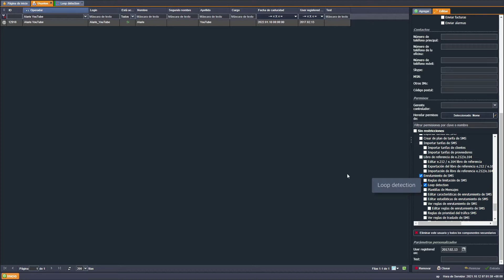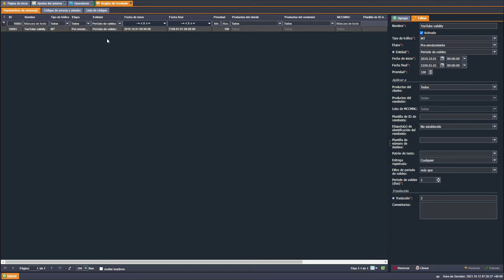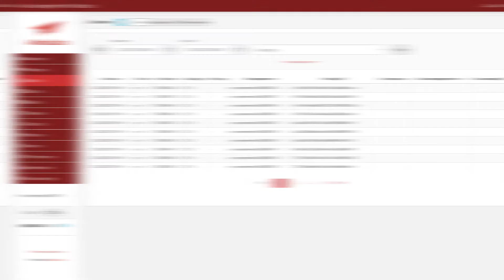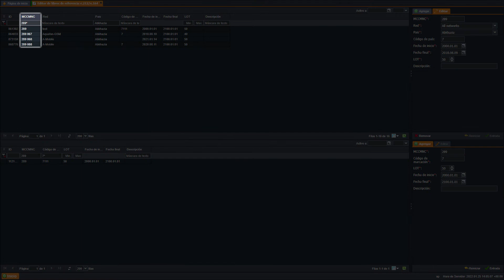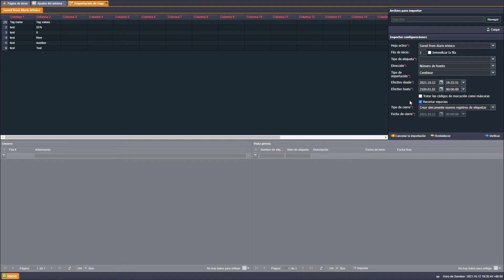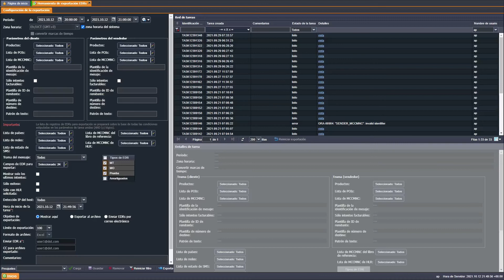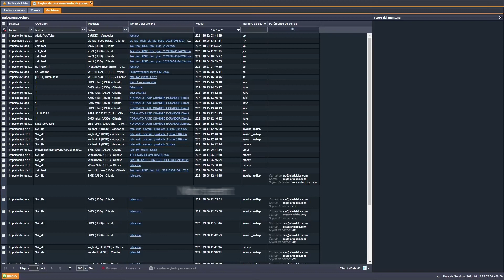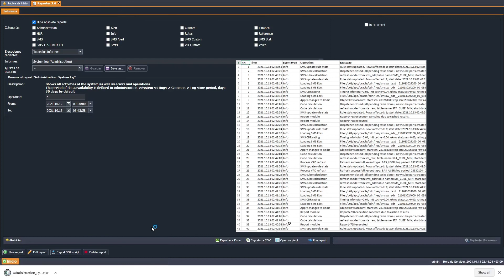Versión 3.5.25 "El repaso de las características y modificaciones principales" SMS ES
00:31 Configuración del filtro de spam
02:18 Limitación de los intentos de conexión por un conmutador
02:30 Fecha de vencimiento del soporte
02:41 Bloqueo de mensajes con periodo de validez caducado
03:38 Exclusión del canal en caso de desajuste de la codificación
03:56 Ajuste de falta de caché en la simulación
04:52 Validación del prefijo a MCCMNC en la simulación
05:32 Respuesta del módulo de enrutamiento cuando todas las rutas están bloqueadas
06:10 Soporte del marcador flash para las solicitudes HTTP entrantes
06:36 Asignación de mensajes MO y MT de Viber
07:26 Cubos anuales
08:10 Envío de mensajes concatenados a través de un enlace
08:23 Métrica de la codificación de datos
08:41 Nuevos accesos de clientes/vendedores
09:10 Soporte para recuperar los ID de los mensajes entrantes HTTP largos
09:49 Todos los MCCMNC en la lista de destinos del sistema de prueba
10:10 Corrección de la visualización de los precios inferiores a 0,0001
10:24 Nuevo filtro para la pestaña Estadísticas
10:35 Traslado de mensajes concatenados para todos los canales de proveedores
10:51 Procesamiento automático de las tarifas de los tratos basados en volumen
11:15 Codificación de proveedores
11:26 Comprobación del vendedor y de cleinte al enrutar los mensajes MO
11:41 Crear tarifas para diferentes periodos de tratos basados en volumen
11:59 Filtración de paquetes disponibles
12:27 Cambio del parámetro tracking_id al recibir un mensaje MO de Viber
12:51 Eliminación de espacios en blanco de los valores de las etiquetas
13:19 Lógica de envío de notificaciones de saldo
13:50 Resultado intermedio de traslado de texto
14:01 Eliminación de la probabilidad de doble envío de mensajes de campaña
14:10 Evitar la transmisión de campos TVL vacíos
14:33 Normalización del servicio HLR con solicitudes de enrutamiento concurrentes
14:52 Transferencia de métodos para trabajar con plantillas a la EAPI
15:01 Envío de UNBIND en el reinicio del conmutador SMS
15:06 Política de limitación de acceso para la interfaz de tratos basados en volumen
15:13 Prohibir la edición de los esquemas de facturación en uso
15:20 Nuevo filtro para la interfaz de importación de tarifas
15:25 Hipervínculo de Paquete de SMS a suscripción de Paquete de SMS
15:42 Transferencia de métodos de reglas de enrutamiento a EAPI
16:11 Transferir el filtro ID de vendedor de remitente a la herramienta de exportación EDR
16:27 Marcadores para la plantilla de la carta de notificación de un operador nuevo
16:33 Exportar detalles técnicos adicionales
16:44 Avisos de selección de patrones de expresiones regulares
17:01 Número de solicitudes de HLR en caché para mensajes segmentados
17:12 Soporte para los simbolos especiales de los mensajes MO
17:22 Posibilidad de convertir el periodo de validez en nulo
17:34 Enviar resultado de exportación de SMS por enlace
17:52 Campo de fecha al responder a solicitud HTTP
18:10 Se han añadido configuraciones y bibliotecas adicionales para mejorar la resistencia a los hackeos de las aplicaciones
18:22 Comportamiento de las tarifas bloqueadas al heredar del tarifas principales
18:39 ReglaAttCNT y EDR de buffer
19:03 Respuesta DLV_RSP y escritura EDR
19:13 El archivo no iba a la pestaña Archivos
19:29 Descargo de los EDRs de la analítica
19:39 isLast para mensajes concatenados en EDR
20:00 Marcado HTML en el correo e importación automática
20:13 Aumento de la tarifa del período anterior y cambio de tarifa
20:47 Asuntos con la interfaz Directorio de números cortos
21:03 Nuevos estados DID de anulación de autoridad
21:24 Regla restrictiva con lista MCCMNC vacía
21:36 Asuntos con Estado de la factura
21:47 Columnas RN y CNT al descargar informes de Reportes 2.0